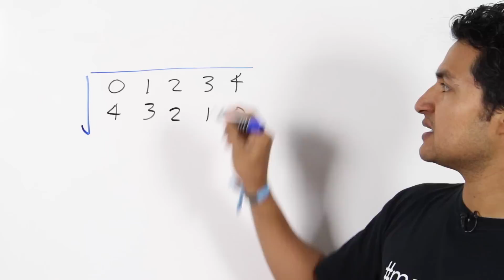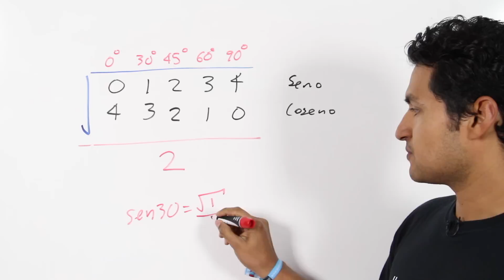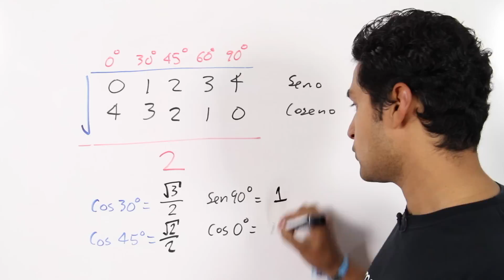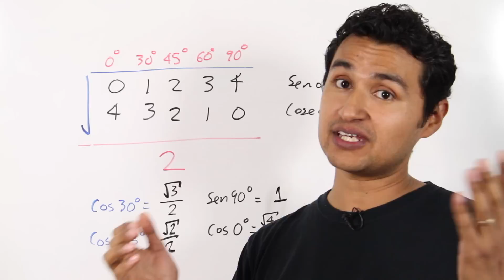El MEJOR TRUCO SIN CALCULADORA - TRIGONOMETRÍA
José Andalón explica un truco para obtener la funciones trigonométricas para ángulos notables sin usar calculadora. LISTA DE TRUCOS